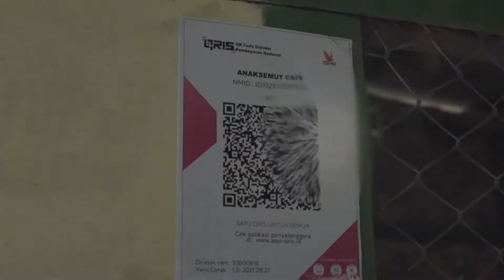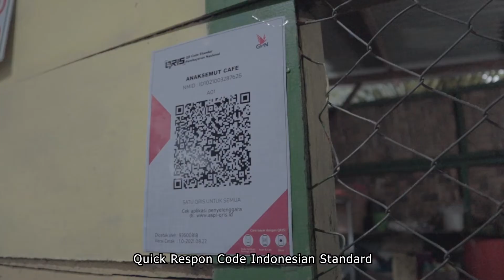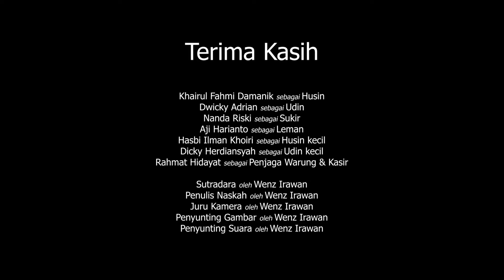BAYAR PRAKTIS DENGAN QRIS (Short Movie)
"BAYAR PRAKTIS DENGAN QRIS"
AnakSemut Production mempersembahkan film pendek yang insyaallah bisa memberi inspirasi dan edukasi untuk semuanya.